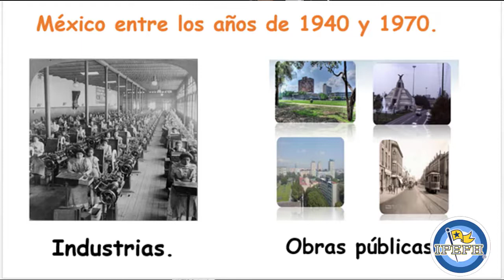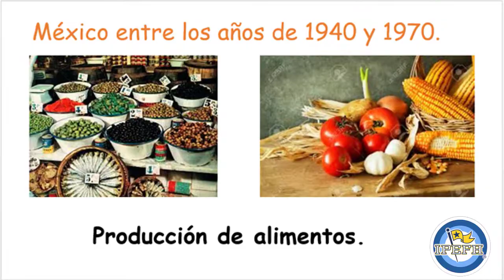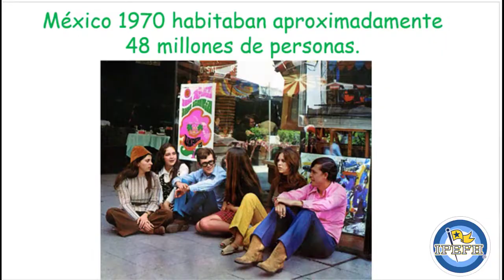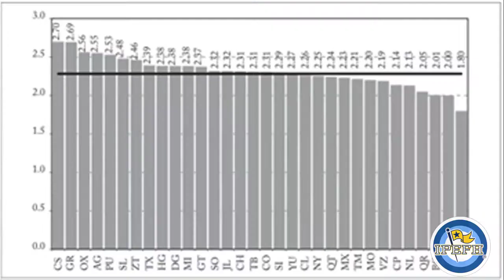5º PRIM, Historia, Seguridad Social y Explosión Demográfica